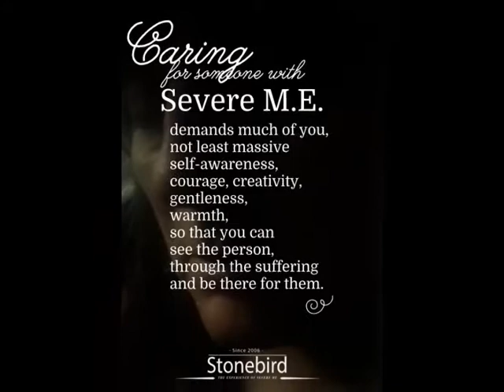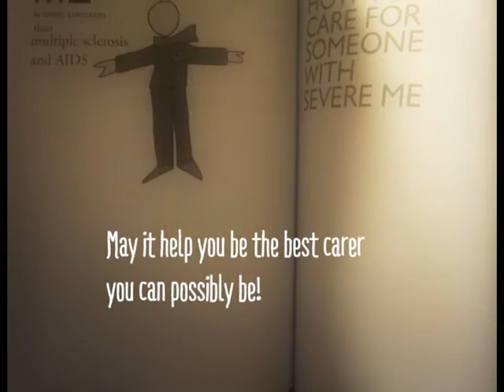Severe ME: Notes for Carers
A book for people involved in caring for those who have Severe ME/ Very Severe ME, focused upon front-line carers and those new to the disease.